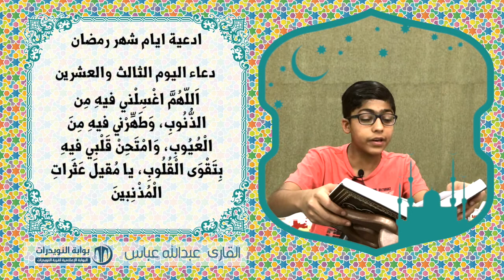أدعية ايام شهر رمضان المبارك - دعاء اليوم الثالث والعشرين - بصوت الناشئ عبدالله عباس